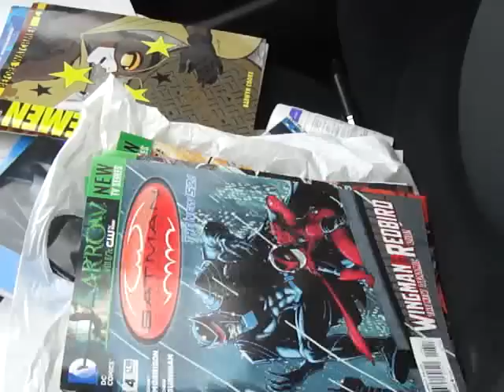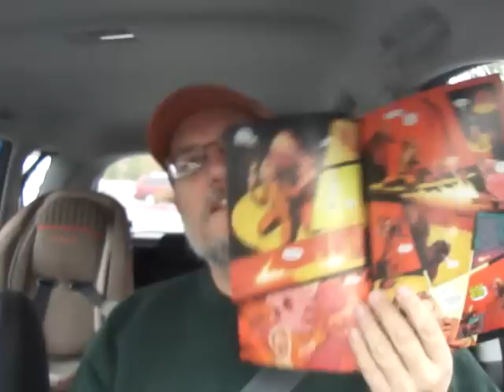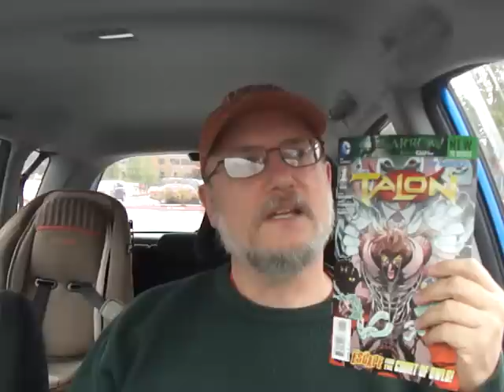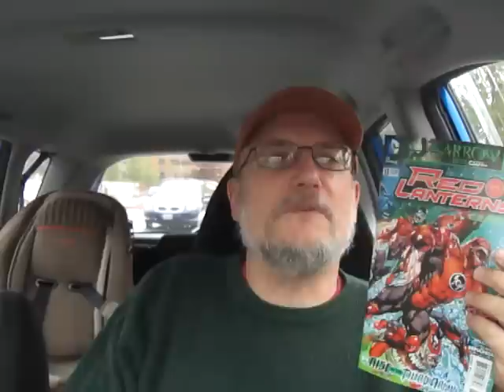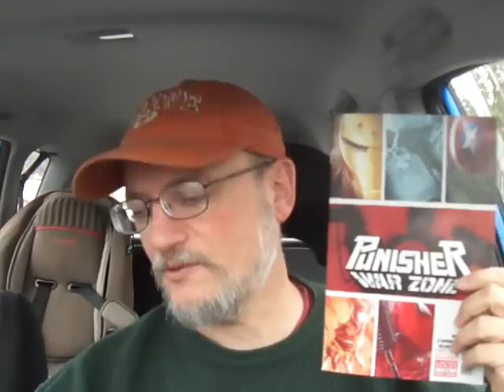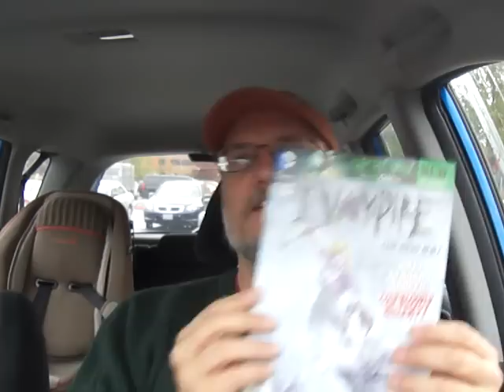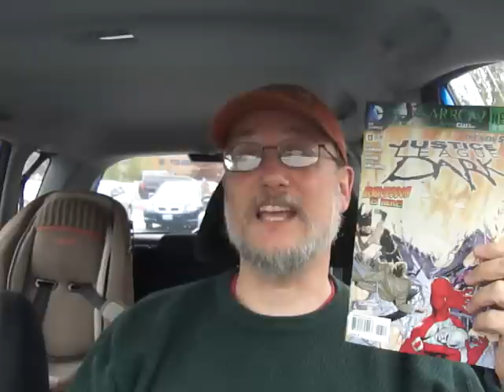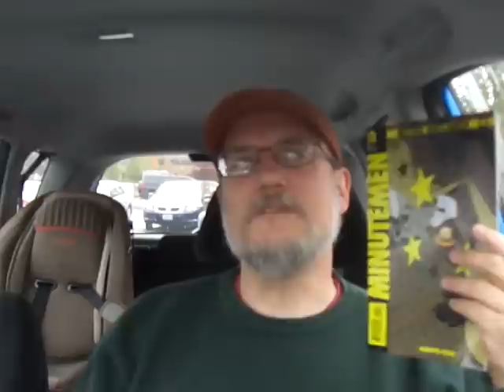Parking Lot Comic Book Reviews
Batman Inc. #4
Talon #1
Red Lantern #2
Punisher War Zone #1
Flash #13
I, Vampire #13
Justice League Dark #13
Minutemen #4